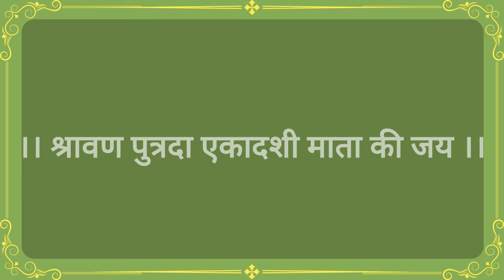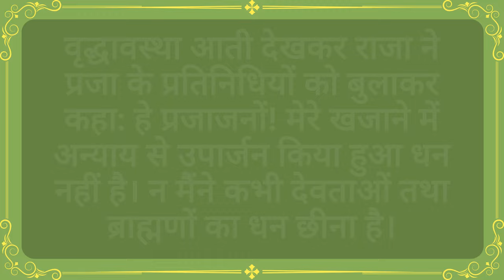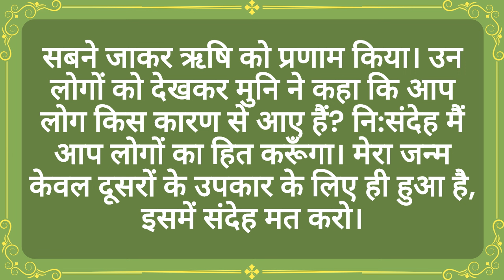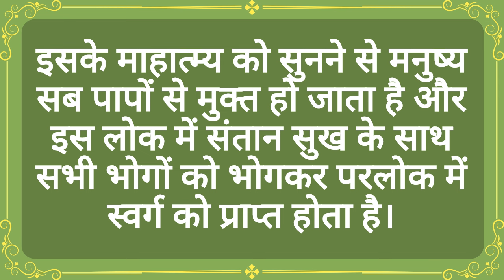|| श्रावण पुत्रदा एकादशी व्रत कथा || With Lyrics || Shravan Putrada Ekadashi Vrat Katha ||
जय दुर्गे ,

Is video main humne श्रावण पुत्रदा एकादशी व्रत कथा ka path bataya hai

एकादशी के दिन इन दो मंत्रों में से किसी एक मंठ का पूरे दिन जाप करना चाहिये ।

1.  मत्र-ॐ नमो भगवते वासुदेवाय।।
2.  मत्र-हरे राम हरे राम राम राम हरे हरे।

JAI DURGE ||